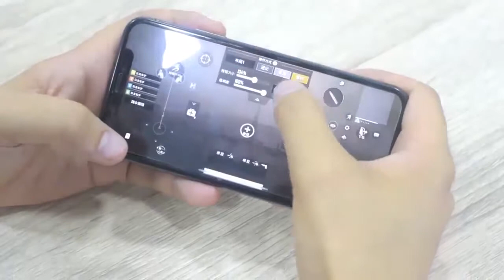PUBG Mobile Game Controller [4 Triggers+5 Keychains] - Aovon Sensitive Shoot Aim Joysticks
🎮 Package Contents - Aovon mobile game controllers kit comes with 4 x sensitive shoot aim joysticks physical buttons; 5 x PUBG game prop model key pendants; 1 x storage box. Perfect gift for Kids and Players.
🎮 Wide Compatibility - Designed for games on IOS/ Android smartphones, such as PUBG, Knives Out, Rules of Survival, Survivor Royale, Critical Ops, etc. Increase your in-game performance by having easy access to the fire button.
🎮 Highly Sensitive - Connect your phone by Button-Style Highly Sensitive Triggers. No power supply and driver needed, ordinary game controllers reducing the reaction time. New design will not block the map.
🎮 Lightweight and Portable - Compact and tiny for you to put them into your pocket, and have them for gaming when in office, school, trip, camping and so on. Play games anywhere and anytime with no limitations.
🎮 Satisfied Support - Fast Shipment from Amazon Warehouse. Provide unconditional 30-day money back guarantee. 360-day warranty for non-human damage. (Tips: Please remove the phone case when installing the triggers).